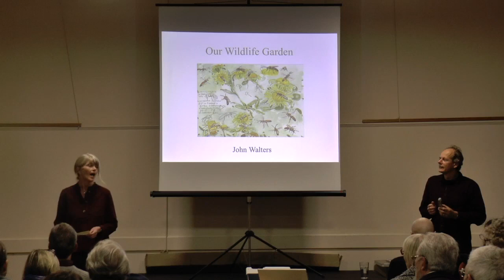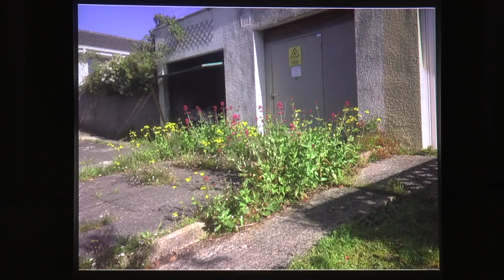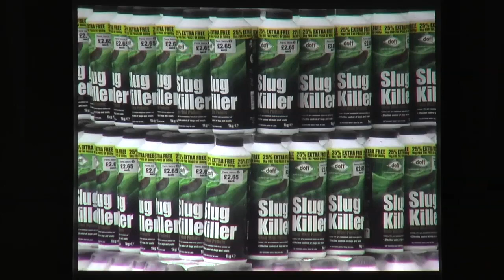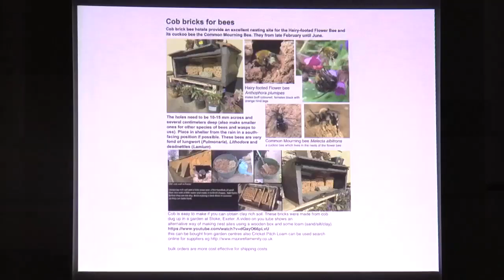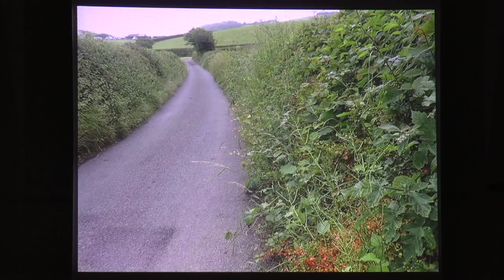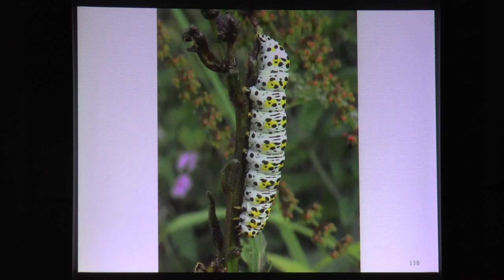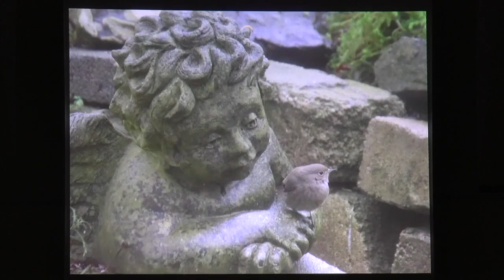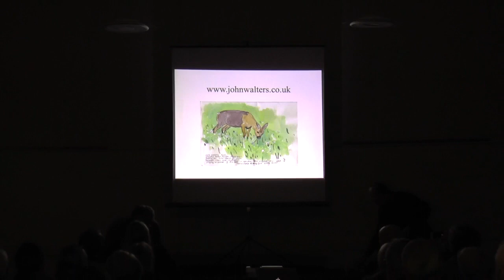How to create a small scale wildlife garden, John Walters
A practical talk on creating a small-scale wildlife garden by renowned naturalist, John Walters, author and illustrator of several publications, including The Wildlife of Dartmoor

Gardens humming with life – there is so much simple pleasure to be had from just watching living things right on your doorstep. But our once common garden wildlife, from bumblebees to butterflies, sparrows to hedgehogs, are struggling – 56% of all UK species have declined since 1970. The good news is we can all help to reverse these declines, as every garden represents an incredibly valuable refuge for wildlife and everyone can do something for the wildlife that shares our gardens.

John Walters is a hugely knowledgeable field naturalist, illustrator and author, and consultant on many BBC radio and television programmes, including The Living World, Springwatch and the One Show. He has turned his small urban front garden into a haven for wildlife including frogs, bees and birds. The talk will explain how the garden was created and show the wildlife that has moved in. The talk also describes:

- The three essentials that birds need

- How to create a space for frogs and dragonflies without digging a pond

- Easy methods of providing homes for different types of bees

- The best food plants for pollinators

- How to create a mini wildflower meadow

Filmed by Phil Chandler, Ashburton 2017